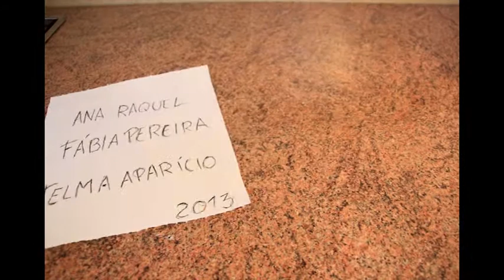Hora do Lanche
Trabalho em stop motion realizado no âmbito da disciplina de Animação I
ESEC - Comunicação Design e Multimédia 2012/2013

Ana Silva
Fábia Pereira
Telma Aparício